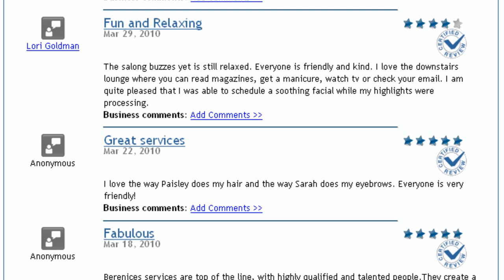Demandforce Attract Feature